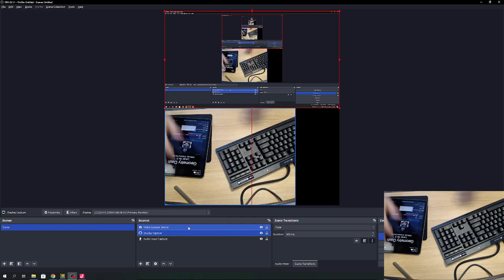8o X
Pretty dogshit but whatever

2/10 Enjoyability

Sorry for 720p